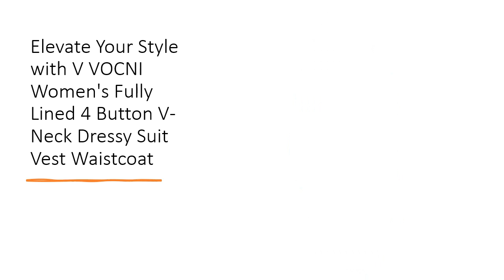Elevate Your Style with V VOCNI Women's Fully Lined 4 Button V-Neck Dressy Suit Vest Waistcoat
Experience unparalleled elegance and comfort with the V VOCNI Women's Fully Lined 4 Button V-Neck Economy Dressy Suit Vest Waistcoat. Crafted from a premium blend of 70% Polyester and 30% Rayon, this vest offers a soft, lightweight feel while ensuring durability and resistance to fading, distortion, and wrinkles. Perfectly designed to maintain its smooth, high-quality finish, it's a wardrobe essential for every stylish woman.

The V VOCNI suit vest features a sophisticated V-neck, solid color, and four-button closure, exuding both class and modernity. Its slim fit enhances your silhouette, while the real pockets add practical charm—simply cut the thread to open them. The adjustable back waistcoat ensures a perfect fit, making you stand out effortlessly at any event, from business meetings to themed parties.

Versatile and timeless, this vest is ideal for various occasions including work, office, business events, weddings, concerts, and cosplay. The classic design and high-quality fabric make it suitable for both formal and informal settings. Pair it with your favorite shirts, jackets, suits, or tuxedos to create a fashion-forward, elegant look that speaks volumes about your style.

Choosing the V VOCNI Women's Suit Vest means investing in quality and versatility. Customers rave about its fit, comfort, and durability, appreciating how it enhances their outfits without compromising on practicality. Whether you need a stylish uniform for bartending or a standout piece for a steampunk event, this vest delivers both function and fashion, ensuring you always look your best.